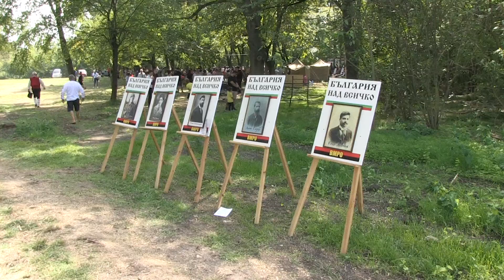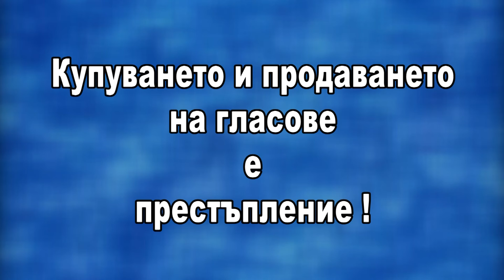ВМРО-Русе: Комитският събор не е кампания, а почит към българщината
Шестото издание на Комитския събор в Червена вода събра стотици любители на българските традиции. Той бе организиран от ВМРО-Русе заедно със сдружение „Приказка за България“ и НЧ „Гоце Делчев“, като събитието бе и своеобразно откриване на кампанията на ВМРО-Русе за парламентарните избори. /Русе Медиа